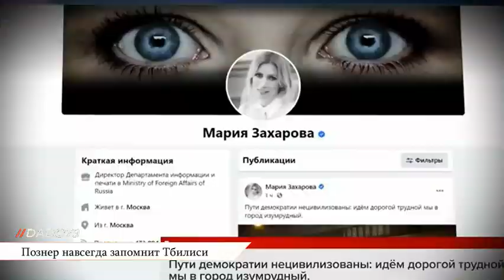Познер навсегда запомнит Тбилиси